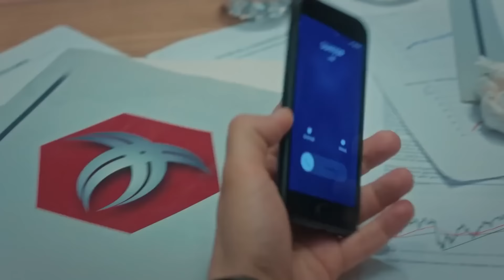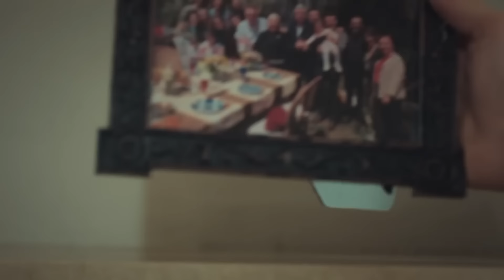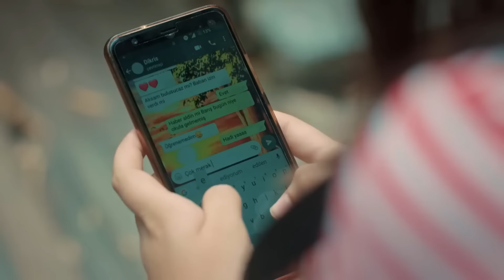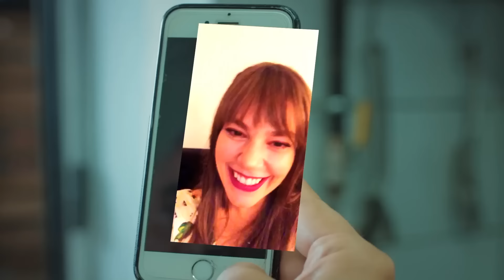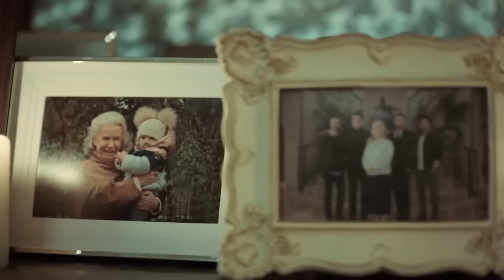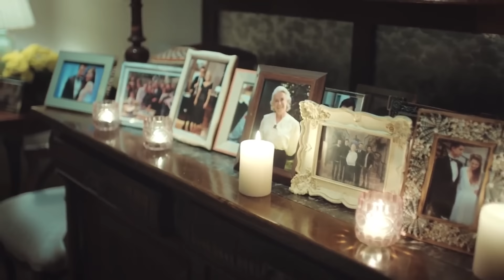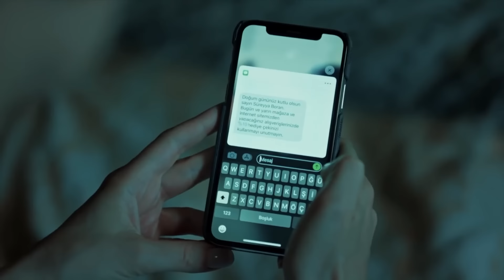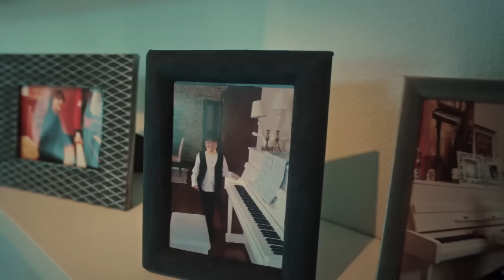La Novia De Estambul Capítulo 100 (Doblada En Español) (Versión Larga) (FINAL)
Productora: O3 Media
Productor: Onur Güvenatam
Director: Zeynep Günay Tan
Guión: Deniz Akçay Katıksız – Armağan Gülşahin

ACTORES:
Faruk: Özcan Deniz
Süreyya: Aslı Enver
Esma: Ipek Bilgin
Archivo: Salih Bademci
Adam: Fırat Tanis
Osman: Güven Murat Akpınar
Murat: Berkay Hardal
Senem: Neslihan Yeldan
İpek: Dilara Aksüyek
Valor: Nergis Çorakçı
Nurgül: Pelinsu Pir
Gulistan: Eren Balkan
Mustafa: Ahmet Sabri Özmener
Nazif: Muharrem Türkseven